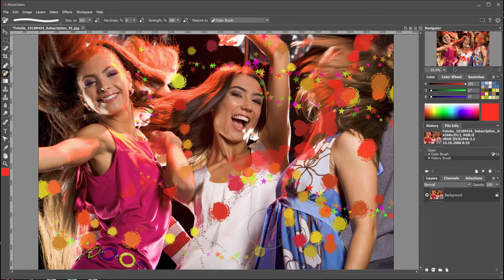History Brush in AliveColors 1.7: Image Editing Made Easy!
The History Brush in AliveColors partially or fully restores the processed image layer to the selected state. It helps to weaken or cancel the applied changes or effects.
You can select a state of history to which the brush will restore an image. Choose the source for the History Brush in the tool's settings or using the context menu in the History panel.

AliveColors is comprehensive graphics and photo editor for Windows & Mac.